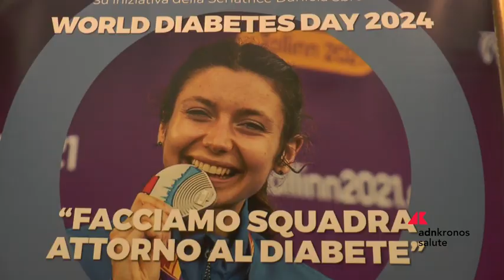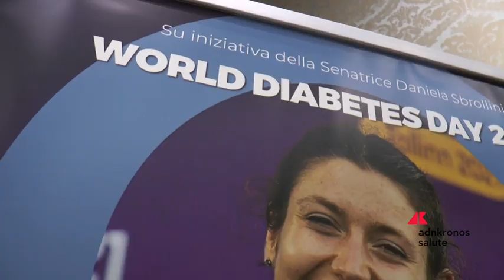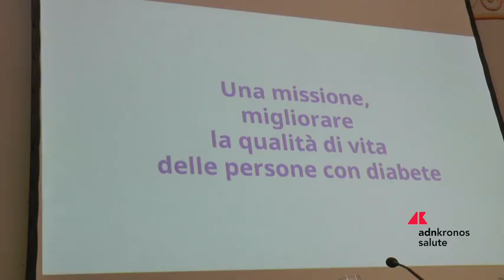Diabete, a Roma si fa squadra attorno al diabete con FeSdi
‘Diabete e benessere’, questo il tema della giornata mondiale del diabete 2024 che si celebra il 14 novembre. A Roma il convegno di presentazione ufficiale del World Diabetes Day, durante il quale è stata presentata la campagna 2024 di FeSdi, la Federazione società diabetologiche italiane contro il diabete, ‘Facciamo squadra attorno al diabete’. Al termine dell’incontro è stato firmato il ‘Manifesto dei diritti della persona con diabete e dei doveri dell’individuo e della comunità’. Tra i temi affrontati l’importanza dell’uniformità di accesso alle cure e l’innovazione terapeutica, come l’insulina settimanale, di grandissimo aiuto nella gestione della malattia per milioni di pazienti.